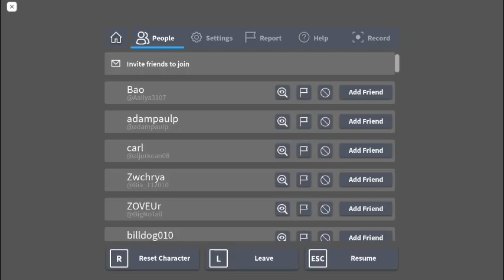The BEST Update EVER!! | Feather Family (Roblox-Animal update)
SUB sub SUB and really sorry for extreme lag and you might not see the video. SORRY